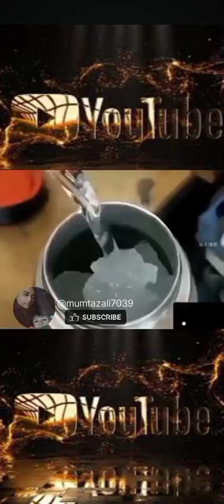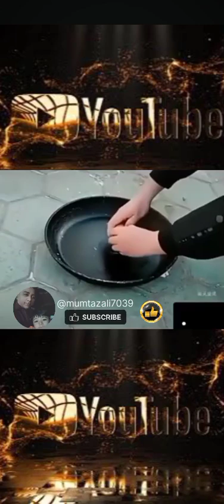season amazing instagood viral reels fact top